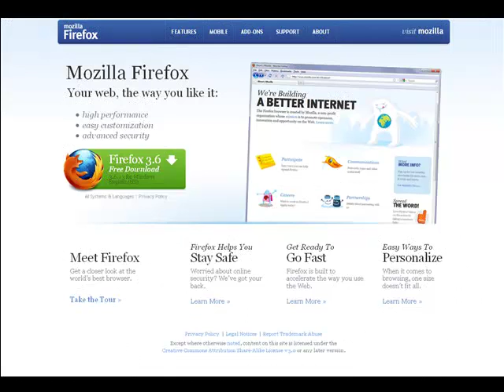Help Me Firefox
A cry for Help ... Can you help me please Firefox? Help me ...